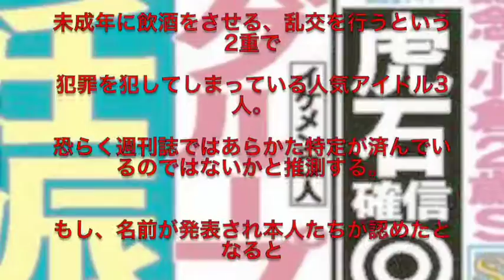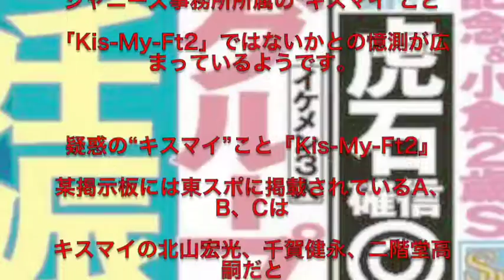17歳少女を乱交で妊娠させたのはアイドルは誰？妊娠した少女写真も流出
17歳少女を乱交で妊娠させたのはアイドルは誰？
妊娠した少女写真も流出